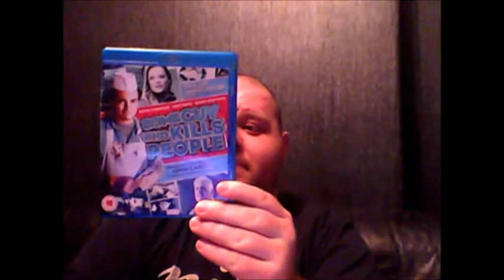Savini1979 Reviews Some Guy Who Kills People - Week 156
Week 156
Savini1979
Reviews
Some Guy Who Kills People (2012)
Dir: Jack Perez
Pro/Written: Ryan Levin
Pro: Michael Wormser , Micah Goldman
Ex Pro: John Landis
Cast: Kevin Corrigan , Barry Bostwick , Karen Black , Lucy Davis , Ariel Gade , Leo Fitzpatrick

Synopsis: Meet Ken Boyd : small-town loner and comic-book nerd , making ends meet by pushing a broom around the local ice-cream parlour. Fresh out of the loony bin , where he spent years recovering from the horrific torture he suffered at the hands of the high school basketball jocks , Ken wants nothing more than to be left alone. But when the lovely Stephanie comes into his life and he is reunited with his estranged , 11 year old daughter Amy , things finally seem to be looking up. Even his constantly disappointed mother and the town Sheriff start to treat him with a little more respect. That is , until those very same jocks that Ken deems responsible for his ruined life start turning up dead.

7 out of 10